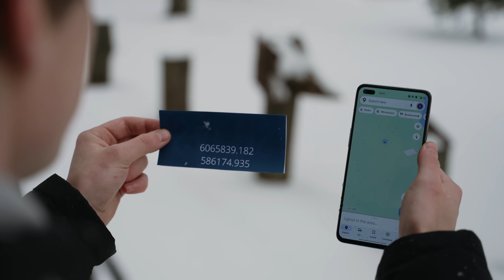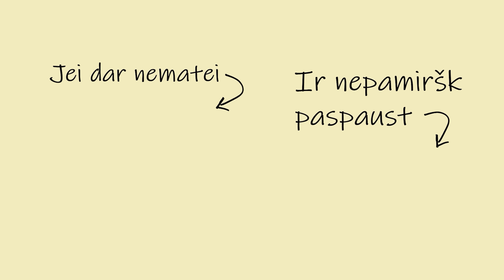Realybės šou ŠALTIS 1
Svarbiausia informacija! Pabandykime padaryti bandymą. Kaip žinia, Youtube moka savo kūrėjams už pasiektas peržiūras, taigi nusprendžiau visas šias pajamas atiduoti organizacijai Blue Yellow Ukrainai paremti. Taigi, kreipiuos į jus ir sakau - svarbiausia žiūrėkit, pabaigėt ir sukit dar vieną kartą. Nežinau ar suveiks, bet jei suveiks, tai va taip, lygioj vietoj būsim sugeneravę pajamas Ukrainai iš dėdės Youtubo kišenės.

O dabar leiskit jums pristatyti - realybės šou ŠALTIS. Jis prasideda! Septyni dalyviai, septyni skirtingi likimai ir septynios skirtingos priežastys, dėl kurių jie atkeliavo į žiemos rezidenciją. Prisiminsime jau matytus veidus ir susipažinsime su naujais, o kaip jiems seksis, pamatysite naujame realybės šou ŠALTIS sezone.

Chebriukai, jau turbūt matėt nuolaidos kodą EZVIZ kameroms: EZVIZSALTIS25. Su šiuo kodu galite keliauti į ir bei pasigriebti kamerą su 25 procentų nuolaida. Šios kameros mums padės stebėti ir dalyvius ŠALTYJE, o jums jos gali padėti stebėti paliktus gyvūnus namie, nuraminti dėl namų saugumo ar tiesiog užmesti akį ar viskas tvarkoj sodyboje. Pračekinkit, nes pasirinkimas labai didelis ir garantuoju, kad rasit, ko ieškot, o mes jau kaupiam eksliuzyvinius vaizdus iš realybės šou.

Ir dar dėkojame savo ištikimiausiems draugams - VOLFAS ENGELMAN NEALKOHOLINIAM. Gal negražu atskleisti to, kas vyksta už uždarų durų, bet trumpa detalė - susitikus su jais ir pasakius, kad norim bendradarbiauti ir ŠALTYJE, už nepilnos minutės laiko jau turėjom pagrindinio prizo steigėją. Ačiū, kad pasitikit ir ačiū, kad mūsų septyni nabagiukai ŠALTYJE turi dėl ko varžytis - šalto VOLFAS ENGELMAN NEALKOHOLINIO dėžės.

!Video turinyje yra reklamos!

O dabar marš visi žiūrėt.